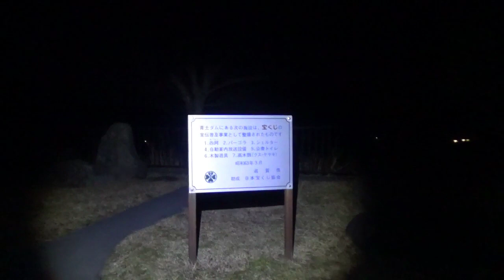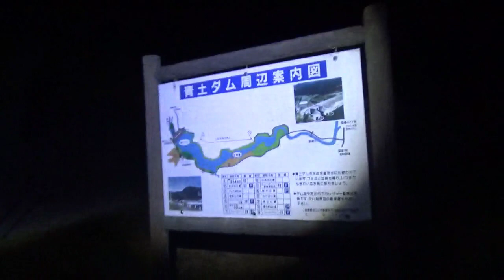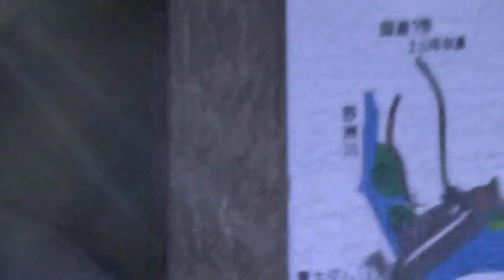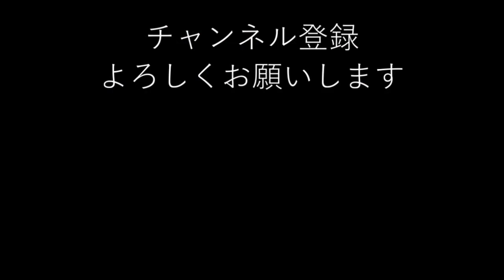【心霊スポット】滋賀県の心霊ダム。青土（おおづち）ダムへ行こう(=ﾟωﾟ)ﾉ【滋賀県】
久しぶりの夜探索。いろんな心霊ダム回ったけど
やっぱりダムは心霊としてはレベル低いなぁ・・。
(´・ω・`)
まぁこの日の本題は
ここの次に行く心霊スポットで、
ここは「繋ぎ」なので良いですが
(´・ω・`)

映像が暗いのは鋭意対処中です。
どうするのが一番良いんだろうねぇ
( ;ω;)